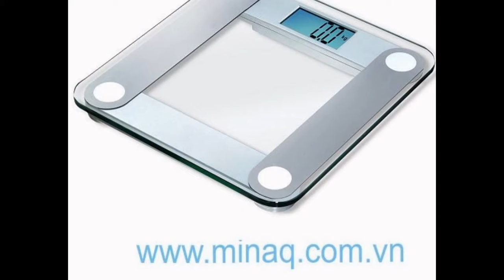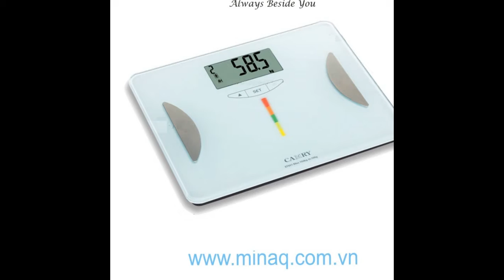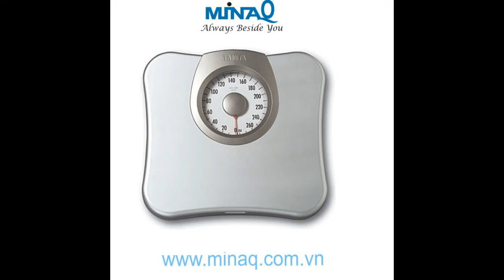Cân sức khoẻ, can suc khoe, MinaQ, Lacosa, cân điện tử, cân đo sức khoẻ, cân đo sức khoẻ điện tử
Công ty Thiết Bị Miền Nam - MinaQ cung cấp các thiết bị nhà hàng khách sạn, đặc biệt là các dụng cụ vật dụng buồng phòng chuyên dùng cho nhà hàng khách sạn với giá ưu đãi, chất lượng cao. Lacosa MinaQ xin giới thiệu một số sản phẩm sau đến quý khách hàng:

Giúp bạn chọn được những vật dụng phù hợp nhất với giá cả cạnh tranh nhất.

CÔNG TY TNHH THIẾT BỊ MIỀN NAM

Add: 1/17 Đường Sơn Kỳ - Phường Sơn Kỳ - Quận Tân Phú  - TP Hồ Chí Minh